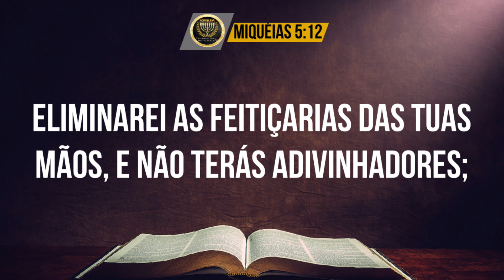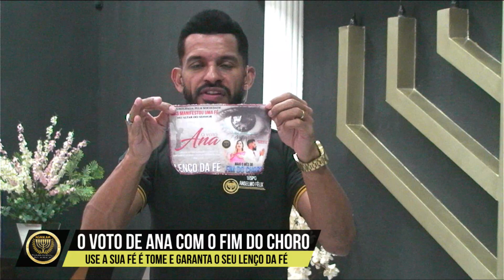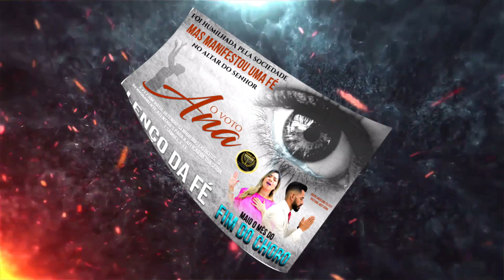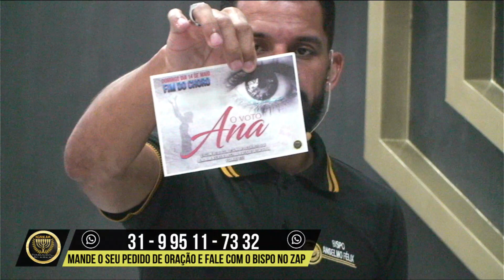21H ORAÇÃO DO FIM DO CHORO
Deus abençoe você que assistiu esse vídeo em nosso Canal (Bispo Anselmo Felix)

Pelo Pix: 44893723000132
CNPJ - IGREJA TABERNÁCULO DA RESTAURAÇÃO

Pelo Whatsapp
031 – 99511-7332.